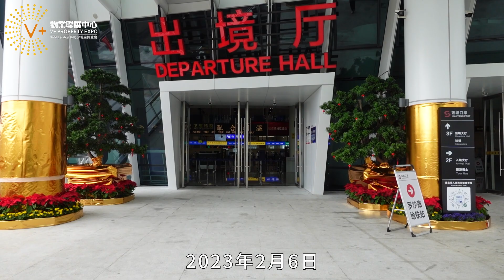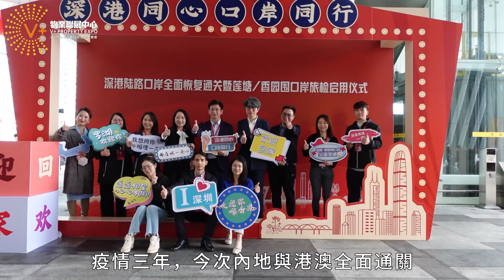【全面通關】羅湖/蓮塘口岸開放現場實拍 | 苦等三年，中港全面通關！| V+物業聯展中心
【V+管家王】☎查詢熱線：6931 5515
【V+裝修王】☎查詢熱線：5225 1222
【V+荔枝角店/公司總部】：香港九龍荔枝角長沙灣道932號興迅廣場9樓C室
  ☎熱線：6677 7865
【V+屯門店/香港物業門店】：香港新界屯門市中心栢麗廣場2305室
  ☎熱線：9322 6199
【V+元朗店】：香港新界元朗青山公路99-109號元朗貿易中心13樓02室
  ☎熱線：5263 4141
【V+天水圍店】：香港新界天水圍天瑞路71-77號天澤邨天澤商場2樓203號鋪
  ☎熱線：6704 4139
【V+北角店】：香港北角英皇道255號國都廣場G/F樓G18號鋪&2/F樓215號鋪
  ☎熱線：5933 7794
【V+中環店/管家王門店】： 香港中環德輔道中88-98號 中環88 2樓全層
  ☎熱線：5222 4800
【V+沙田店/管家王門店】： 香港新界沙田沙田車站圍一號連城廣場7樓725號鋪
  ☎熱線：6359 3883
【V+觀塘店】：香港九龍觀塘成業街7號寧晉中心18/F B02室
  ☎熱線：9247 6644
【V+將軍澳店】：香港新界將軍澳坑口重華路8號東港城2樓208 C號舖
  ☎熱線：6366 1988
【V+大埔店】：香港新界大埔安慈路4號昌運中心1樓83號鋪
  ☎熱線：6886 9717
【V+尖沙咀展廳】：香港九龍尖沙咀廣東道28號力寶太陽廣場907室
  ☎熱線：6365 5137 / 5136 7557
【管家王門店】：九龍尖沙咀彌敦道栢麗購物中心大道169號G樓55號鋪
  ☎熱線：63641693
【V+旺角門店/管家王門店】：香港九龍旺角彌敦道625號 雅蘭中心二期704室
  ☎熱線：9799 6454 / 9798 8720
【V+香港物業】：香港九龍旺角亞皆老街8號朗豪坊37樓3711室
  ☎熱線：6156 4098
【V+荃灣門店】：香港新界荃灣南豐中心商場618B
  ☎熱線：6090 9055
【V+澳門店】：澳門南灣大馬路786號中華廣場地下K座
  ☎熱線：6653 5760